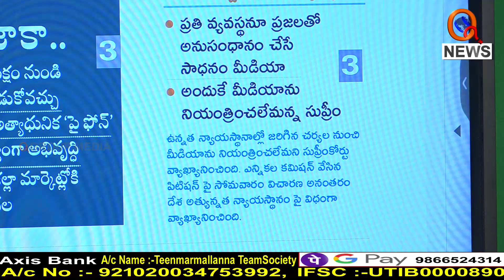పై ఫోన్..! అంతరిక్షం నుండి మాట్లాడుకోవచ్చు.? : Can talk on the phone from space - ShanarthiTelangana